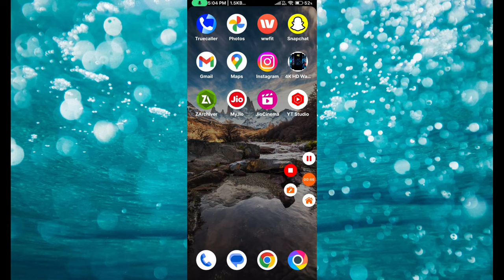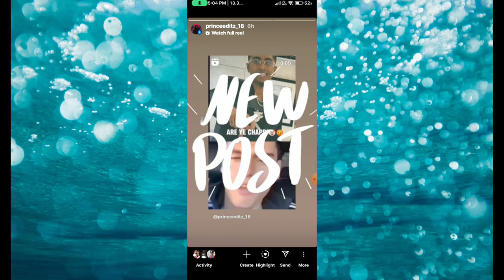How To Make Jai Shree Ram Story In Instagram || Instagram Jai Shree Ram Story 2024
instagram par jai shree ram ki story kaise lagaye